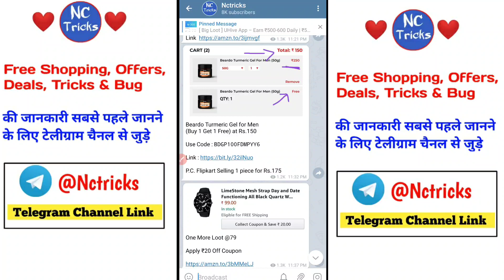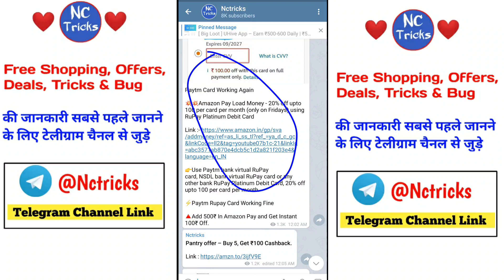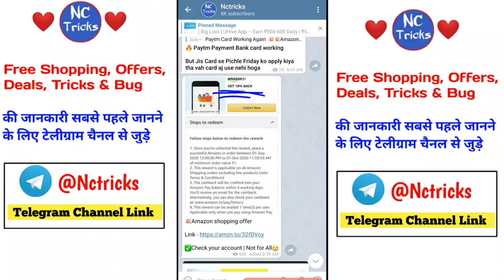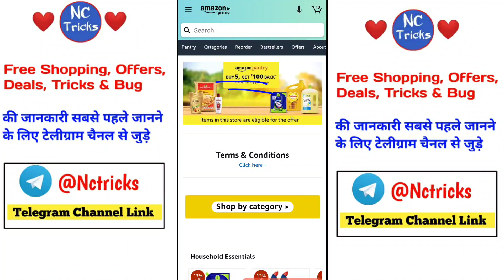Amazon ₹100 Add Money Cashback, Amazon Rupay Offer, Flipkart Voucher Free ₹150, Amazon Shopping CB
🔹 Paytm Card Working Again

⚡Paytm Rupay Card Working Fine

🔺Add 500₹ In Amazon Pay and Get Instant 100₹ Off.

✅Check your account | Not for All🙄

🔹Amazon Pantry Loot😍

Buy 5 & Get ₹100 Cashback